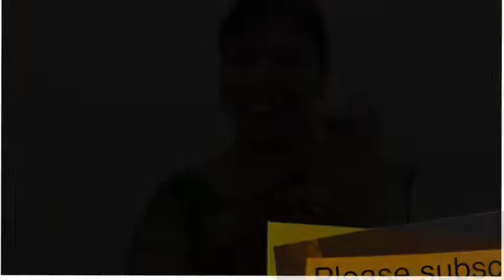Vlog 6 # Diwali vlog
Happy diwali to my all subscribers .May maa laxmi bless you all and your entire family with health and wealth.